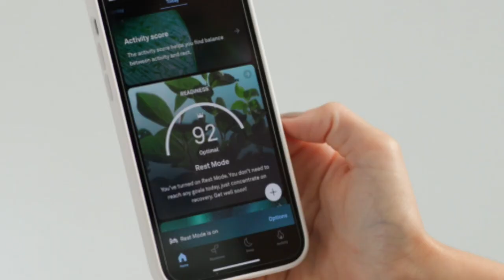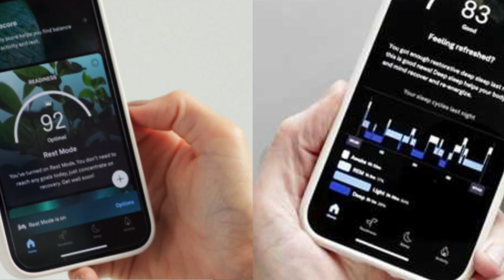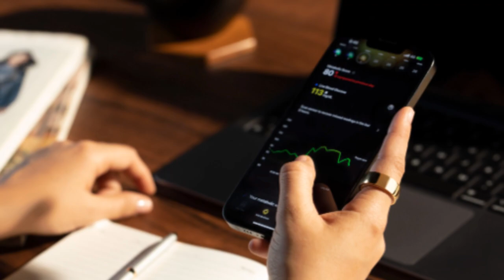🔥 Is SAMSUNG Galaxy RING Real or Fake? : Insider Look 🔥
Get ready to witness whether SAMSUNG Galaxy RING real or fake? In this video, we dive into the exciting world of tech as we uncover the latest updates on the highly anticipated Samsung Galaxy Ring. Join us as we break down everything we know so far, from its cutting-edge features like blood flow measurement to its multiple size options. But that's not all – we'll also explore the rumors surrounding Samsung's upcoming Unpacked event, where the Galaxy Ring is set to shine alongside other flagship devices like the Z Fold 6 and Z Flip 6. Don't miss out – hit play now and stay ahead of the curve!

Dear ReviewJunction Viewers!
In some videos, we use stock footage to enhance visuals, purely for illustrative purposes. This doesn't represent our direct interaction with reviewed products but aims to create engaging and informative content.
Our reviews are based on honest opinions and experiences. Transparency and integrity are our core values. Your trust is crucial, and we're committed to maintaining transparency.
Thanks for being part of the Review Junction Community!
Happy watching,
ReviewJunction Team